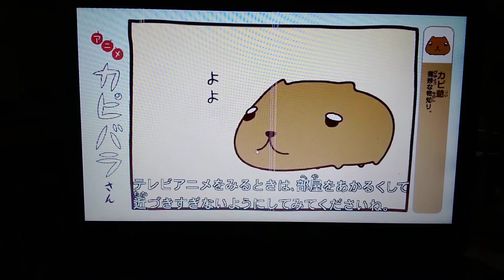Oha Suta World & Kinder TV Friday 2021 01 08 Part 2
Watch Oha Suta World (Friday) in Japan! Starring Subaru Kimura, Ike Nwala, Hiroshi "Robert Bucho" Yamamoto, Sunshine Ikezaki, Momoka Sumitani, Minami Hishida, and Ryogo Matsumaru, featuring 3 o' clock Pokéheroines (Maki Fukuda, Kanade, & Yumecchi).

Join Nekozakana and their friends as we learn new life lessons and achievements in Kindergarten TV.